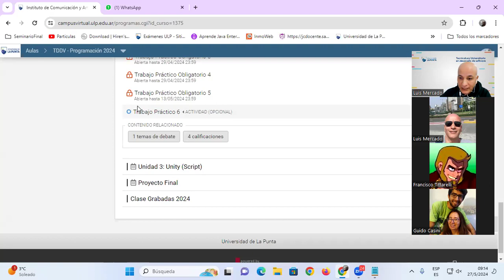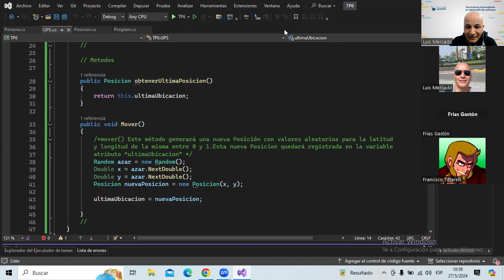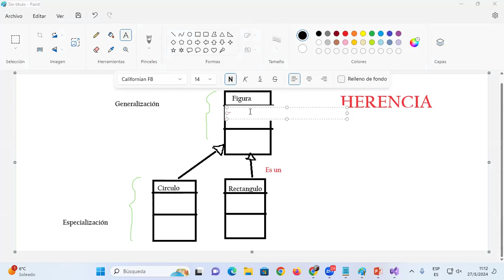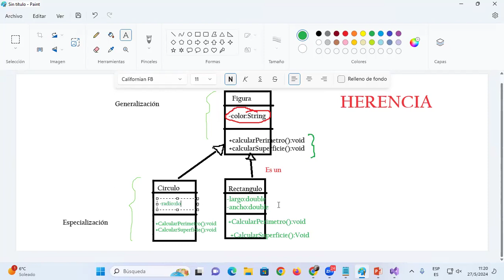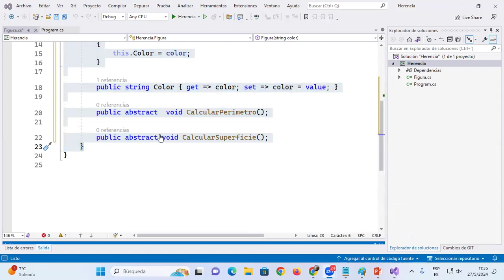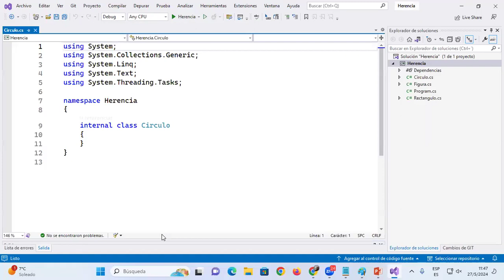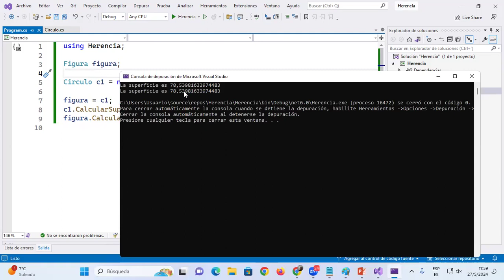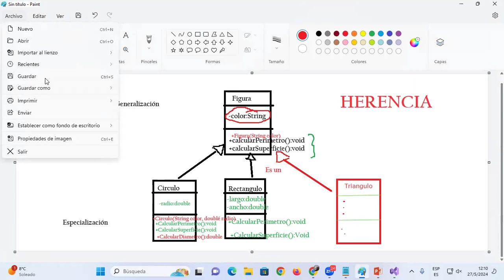Clase 10: Herencia